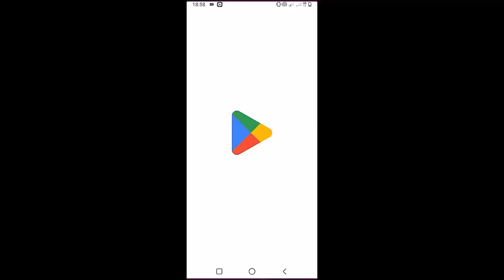Parker McCollum - Tails I Lose | Guitar Tutorial